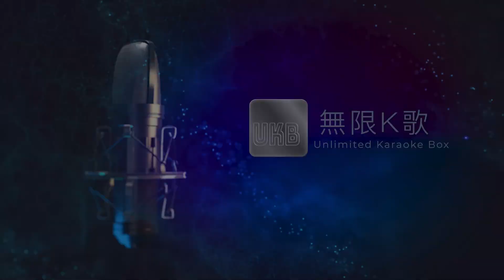陳小春 Jordan Chan - 獻世 | Karaoke Box 卡啦OK | 歌詞 Lyrics | 伴奏音樂 Instrumental